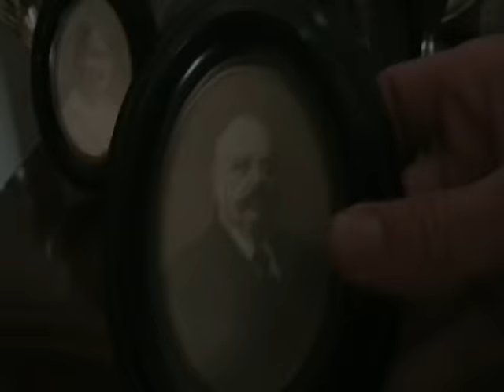Inside Josef Fritzl's Basement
This is the first video showing Josef Fritzl's house and basement.